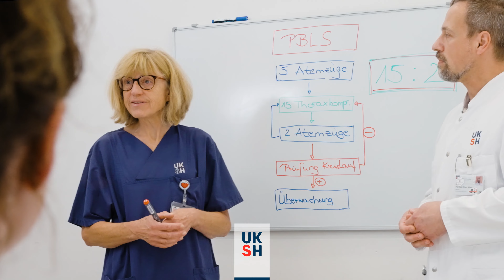Interdisziplinäre Kindernotaufnahme | UKSH | Campus Kiel | wirsind Pflege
Deine Leidenschaft ist es, den jüngsten Patientinnen und Patienten in Notlagen beiseite zu stehen?

wirsind die Interdisziplinäre Kindernotaufnahme des UKSH, Campus Kiel, und suchen Gesundheits- und Kinderkrankenpfleger (m/w/d), die in unserem dynamischen Team und einer modernen Arbeitsatmosphäre voll durchstarten möchten.